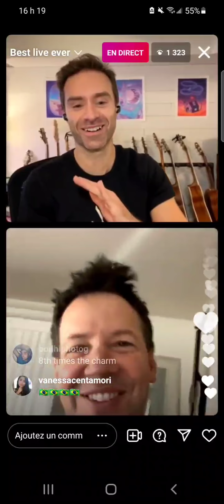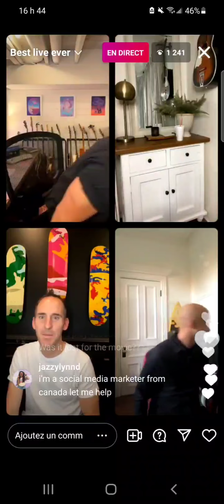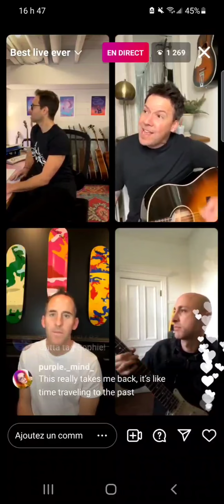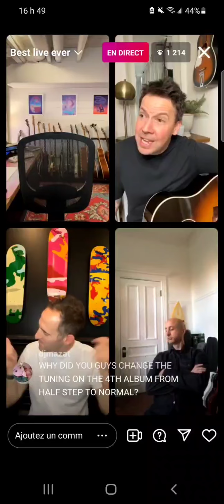Simple Plan live on Instagram ; November 5 ❤😁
Live chat with Simple Plan ❤😁 They talk about their new single "The Antidote," a little but just a little about the new album, the amount of followers on Tiktok, Pierre sing a little bit of "The Antidote" and of "Where I Belong" and other stuff ❤😊

The reason why they are laughing is because Chuck had some difficulties with the live so he ask Sebastien to do it and it work 😊